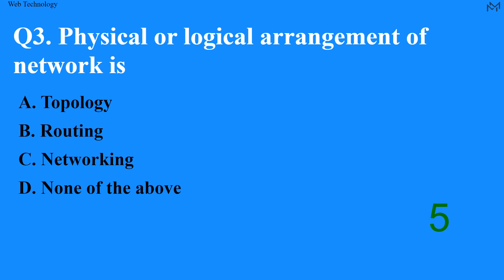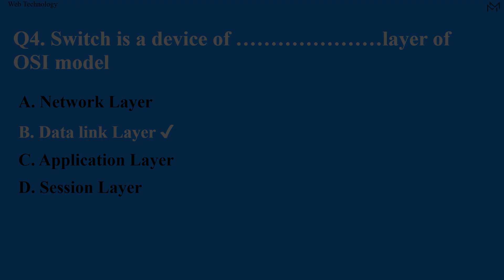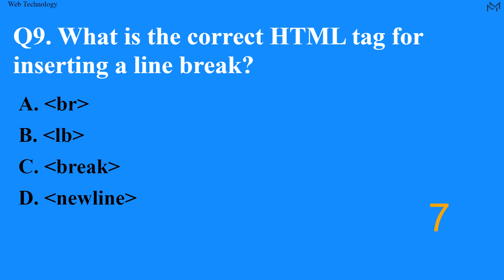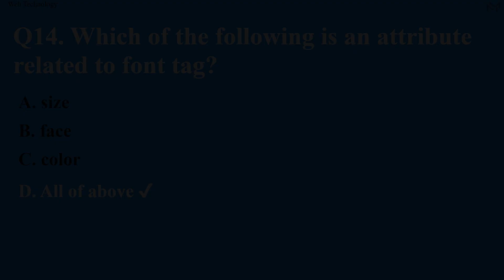Web Technology Quiz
MCQ quiz on Web Technology
View all MCQs and interactive quizzes on this topic:

Questions:
00:12 - What is a web browser?
00:25 - URL stands for
00:38 - Physical or logical arrangement of network is
00:51 - Switch is a device of …layer of OSI model
01:04 - ………. programs automatically connects to web sites and download documents and save them into local drive
01:17 - Expansion of FTP is
01:30 - The _______ layer is the layer closest to the transmission medium.
01:43 - Choose the correct HTML tag for the smallest size heading?
01:56 - What is the correct HTML tag for inserting a line break?
02:09 - Which tag creates a check box for a form in HTML?
02:22 - To create a combo box (drop down box) which tag will you use?
02:35 - HTML documents are saved in
02:48 - Which of the following HTML code is valid?
03:01 - Which of the following is an attribute related to font tag?
03:14 - What is the full form of HTML?